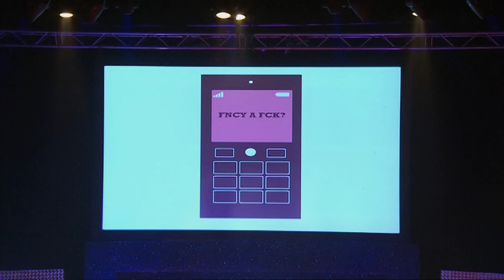Princess on Board | Jimmy Carr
Do you know those signs that say "princess on board"? This is what Jimmy thinks when he spots them...